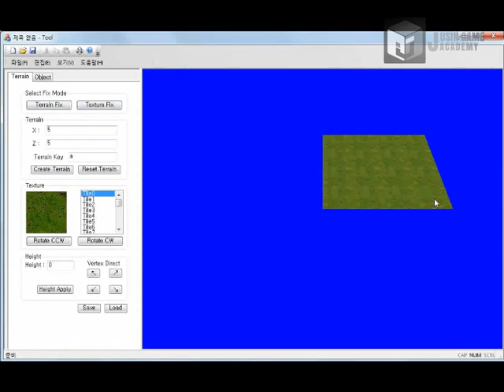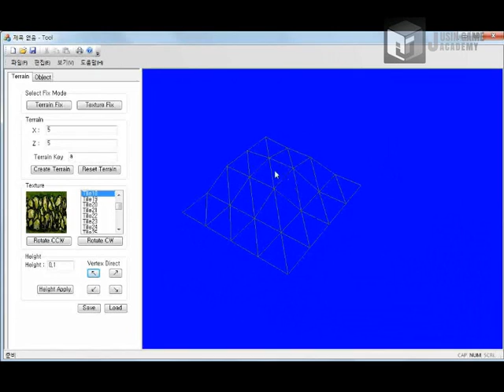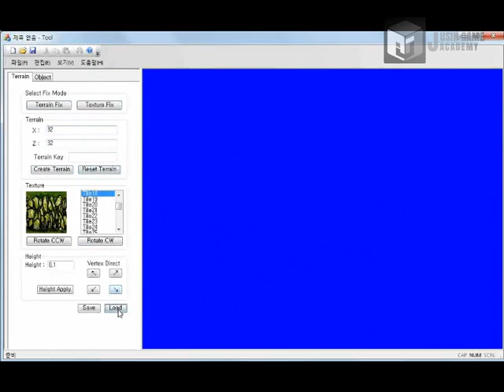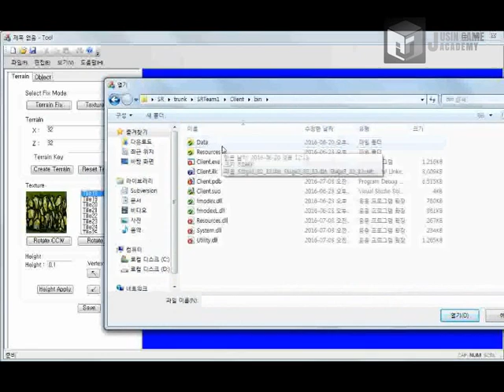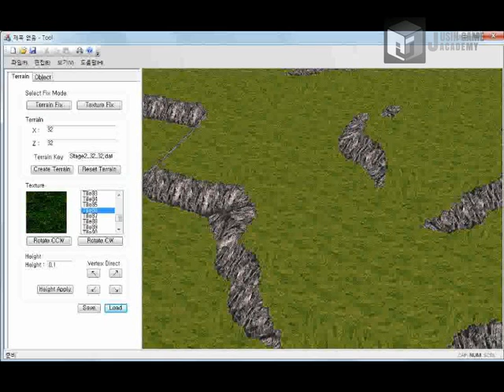[악튜러스 모작]쥬신게임아카데미 6개월 차 SR 팀시연회 61기 1조 작품_박정민 서하늘 이진형 신동윤_툴